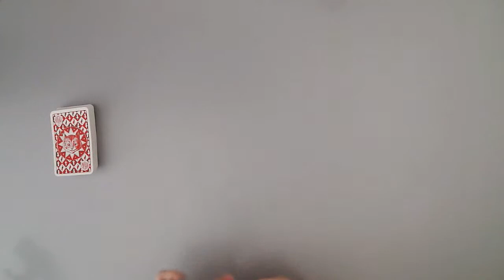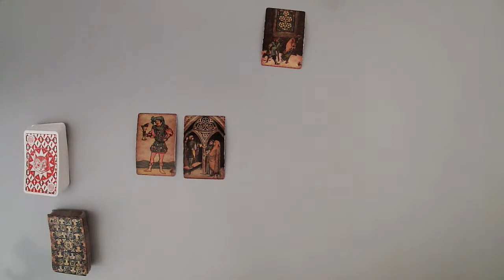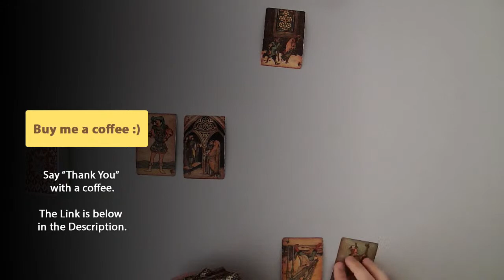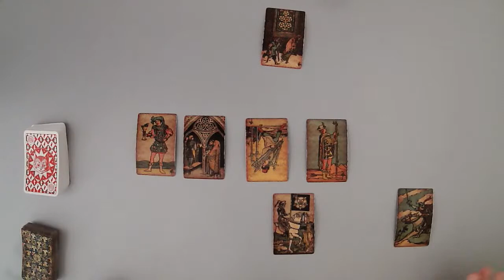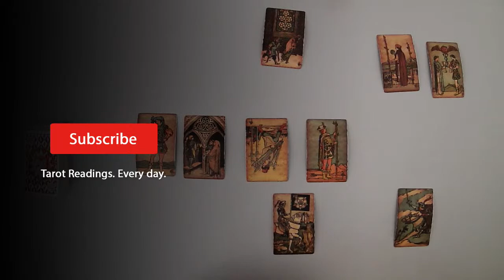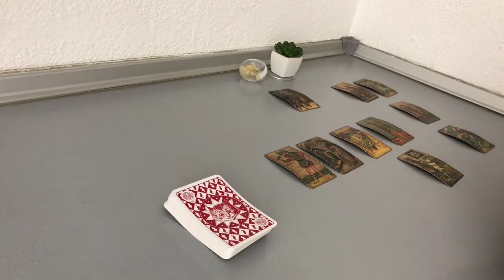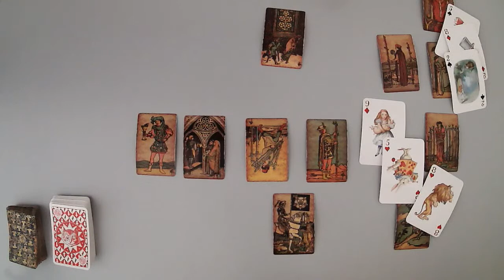TAURUS March 2022 - Their decision is not made yet (Tarot Reading)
(Limited Availability)